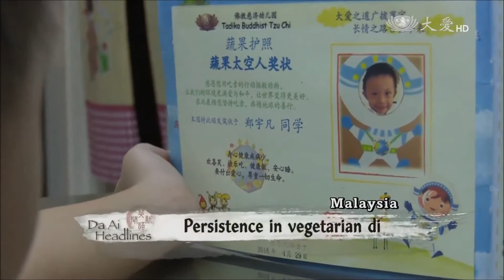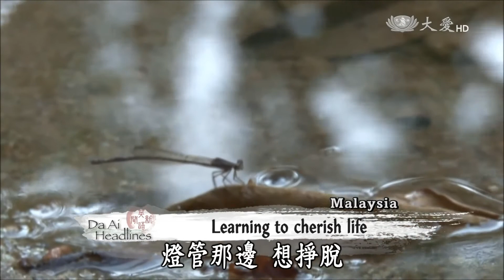20170130 Persistence in vegatarian diet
Next we’ll meet a boy who studies at the Johor Bahru Tzu Chi kindergarten, Teh Yu Fan whose favorite food was fish meatballs. After he joined the school’s Veggieland Passport campaign and successfully completed his mission, he gave up his favorite food. Now encourages others to refrain from eating meat as well.